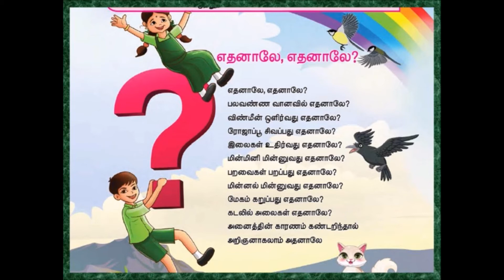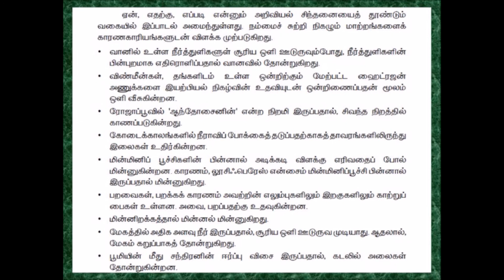எதனாலே? எதனாலே? | Ethanale ethanale 5-th std tamil song | Term-2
எதனாலே? எதனாலே? பாடல்